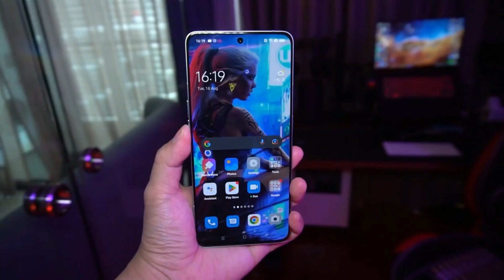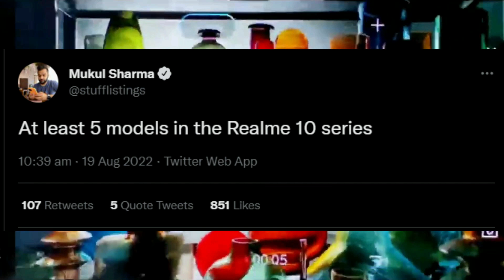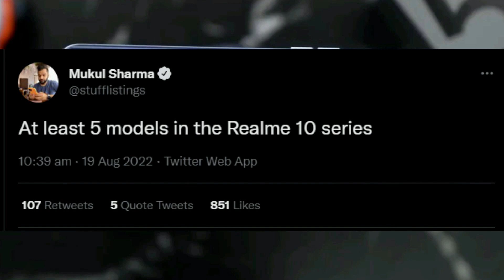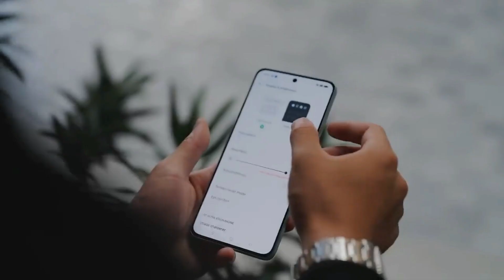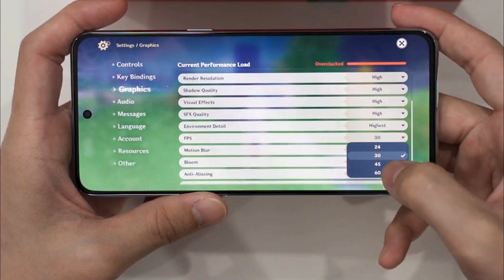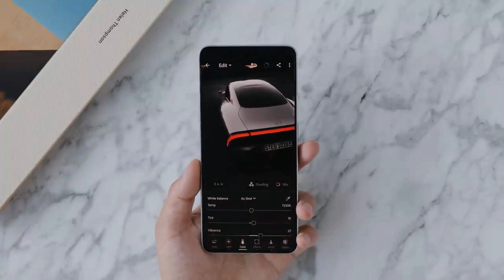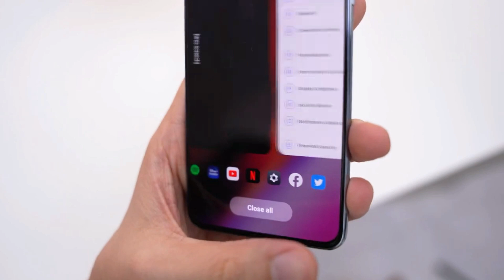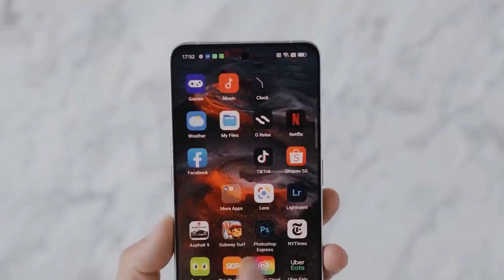MURAH DAN MENGGODA! INILAH REALME 10 PRO INDONESIA - HARGA SPESIFIKASI LENGKAP DAN RILISNYA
Realme 10 Pro merupakan smartphone gaming kelas menengah dari Realme yang akan dirilis pada tahun ini bersama dengan Realme 10 Pro Plus dan juga Realme 10 lainnya.

Realme 10 Pro merupakan smartphone yang mempunyai spesifikasi yang tinggi. Dibekali dengan Prosessor gaming Chipset yang memiliki teknologi proses 5 nm yang hemat daya.